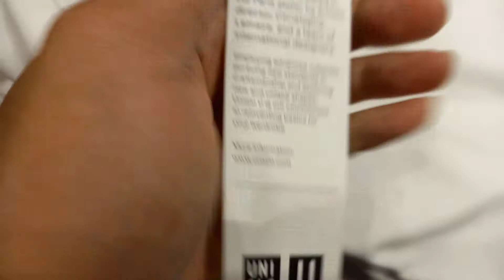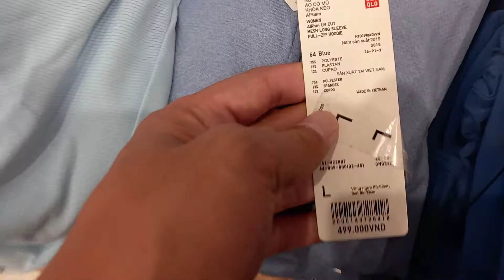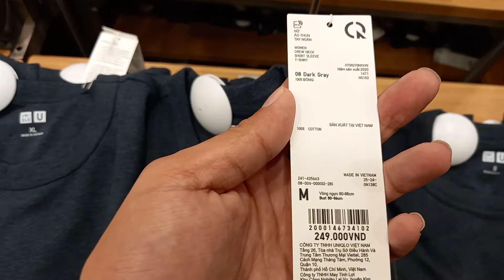越南胡志明优衣库看一下衣服